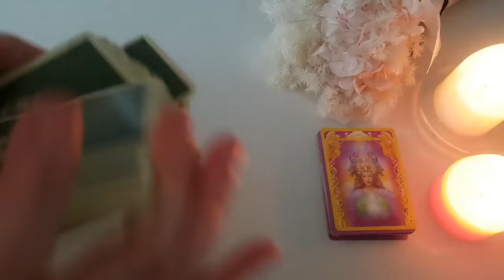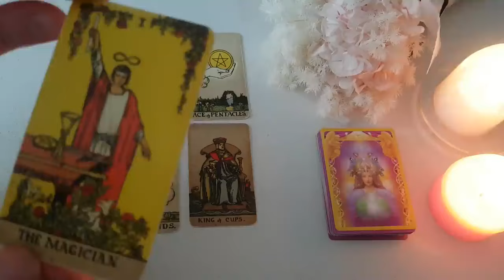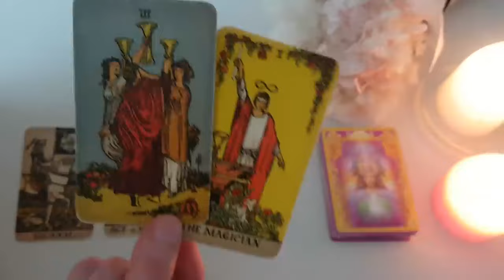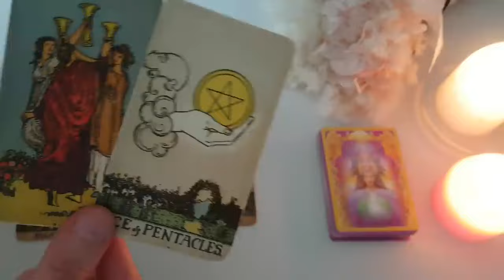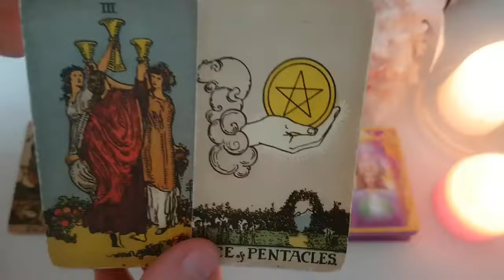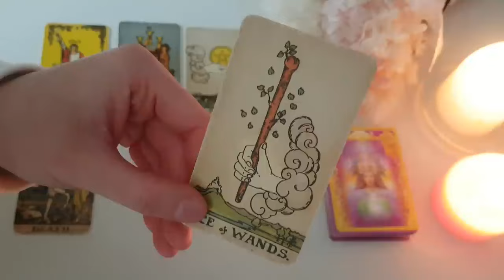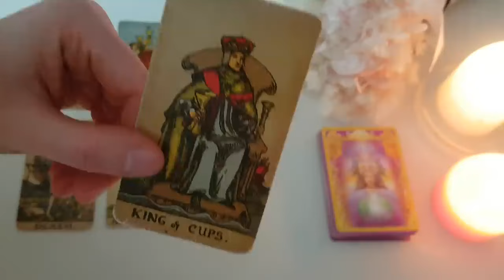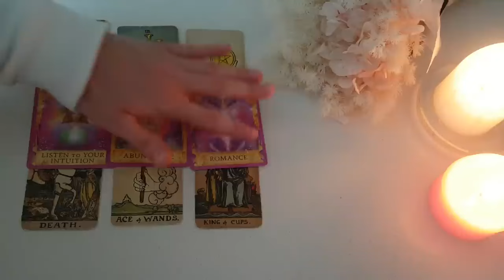GEMINI 💞 ALL ABOUT YOUR NEXT OR CURRENT RELATIONSHIP 💞 WAIT TIL YOU FIND OUT HOW THEY REALLY FEEL!😳